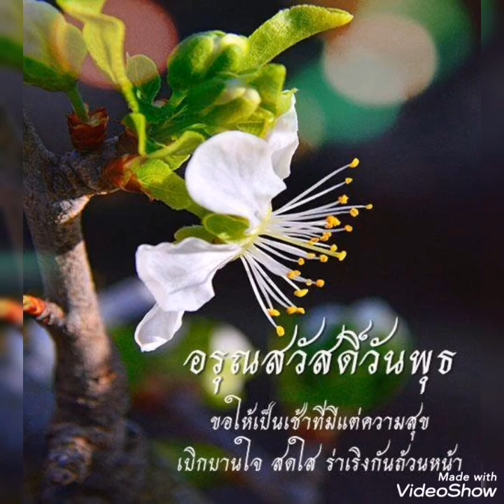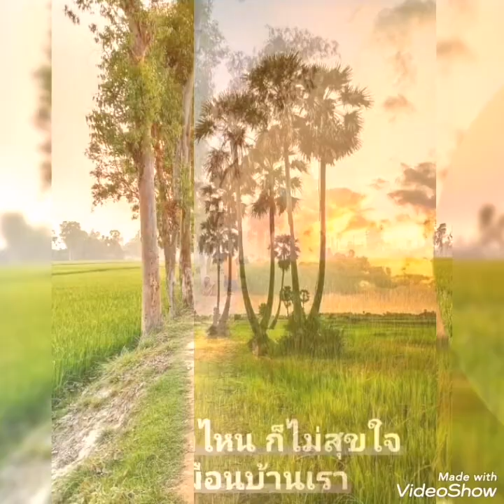ไม่รักอย่าให้ความหวัง#.. สันติ ดวงสว่าง